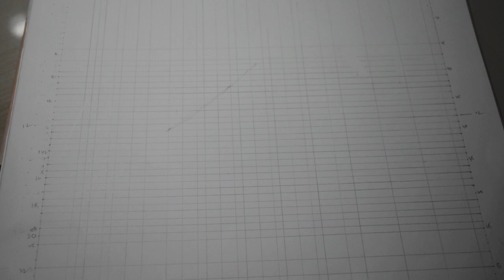Painting 9 || Potrait Painting || Charcoal art || Painting from own photography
This is a charcoal pencil drawing of a kid face portrait.
In this channel you will find watercolour, oil pastel paintings. Most of the paintings made from my own photography.
Enjoy my painting.